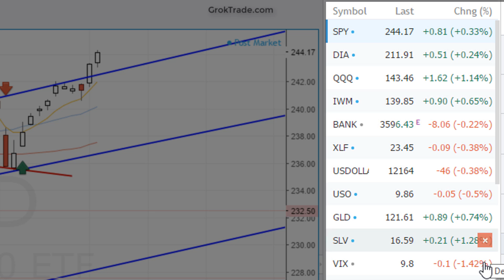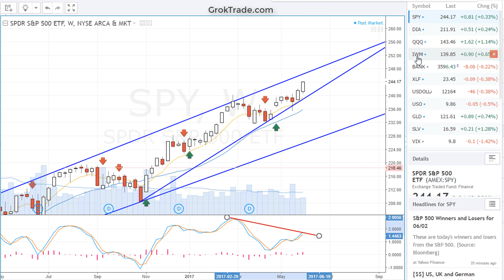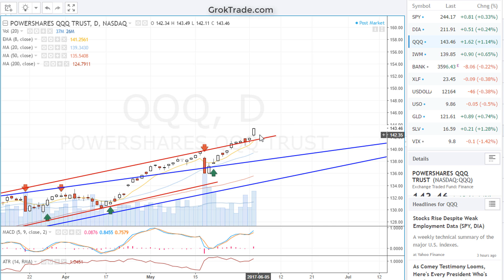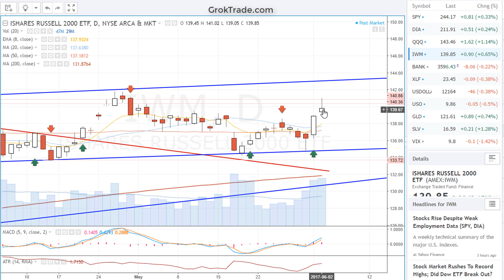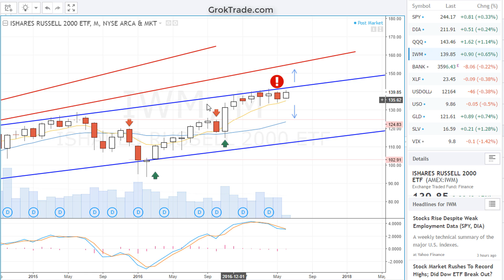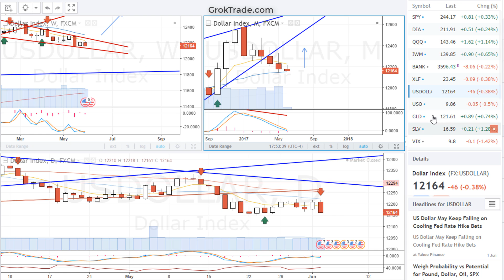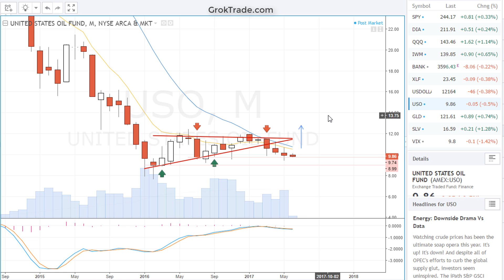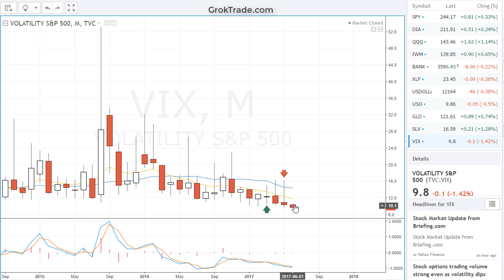Weekend Edition- Stocks Beat Records 6-4-17